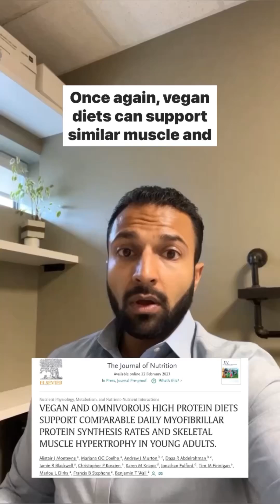NEW STUDY: Vegan Diet vs. Omnivorous Diet for Strength and Muscle Mass